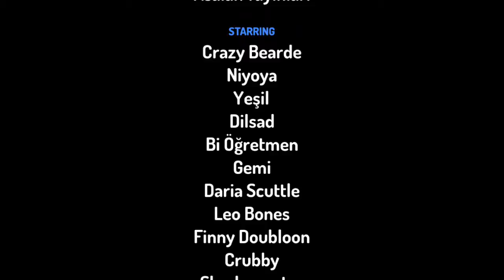Green Monkey 2 Atlantis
Green monkey atlantise gidiyor